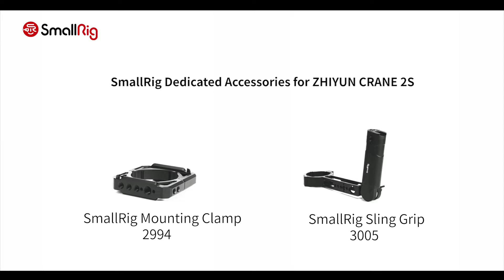SmallRig Mounting Clamp & Sling Grip for ZHIYUN CRANE 2S